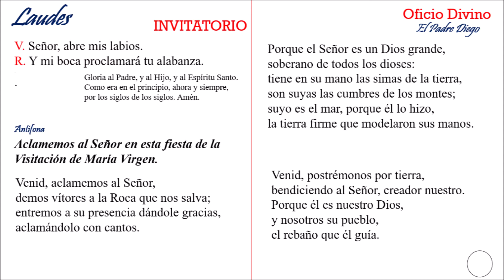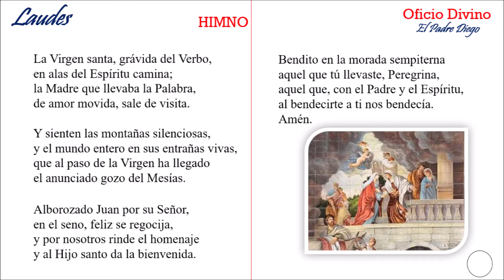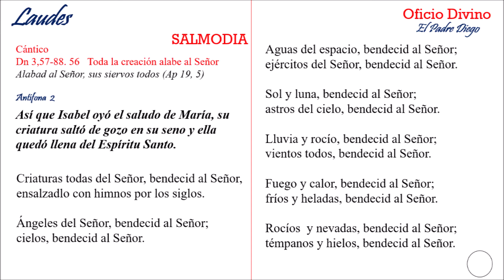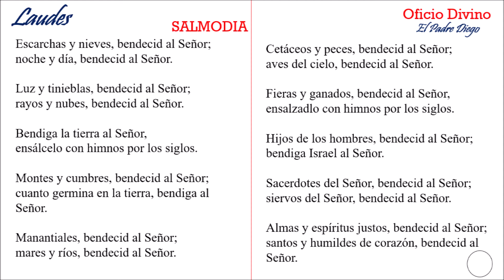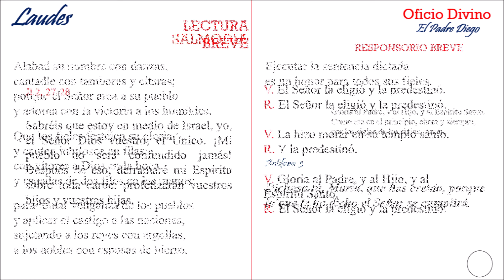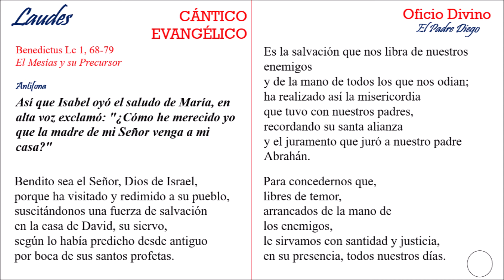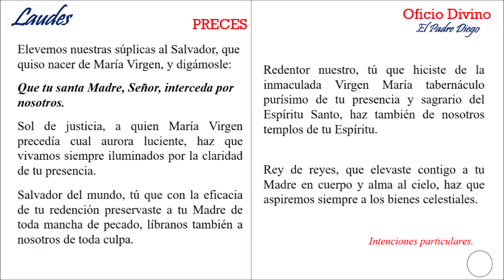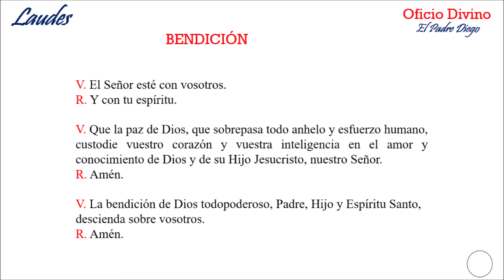Laudes del lunes 31 de mayo de 2021. La Visitación de la Virgen María.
Laudes de la Visitación de la Virgen María.